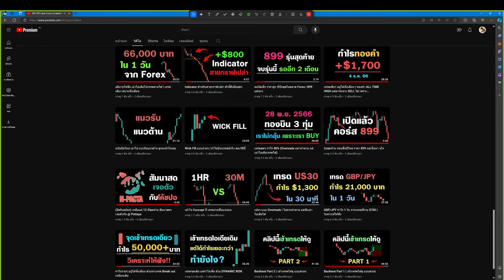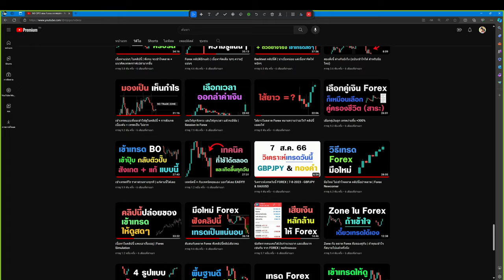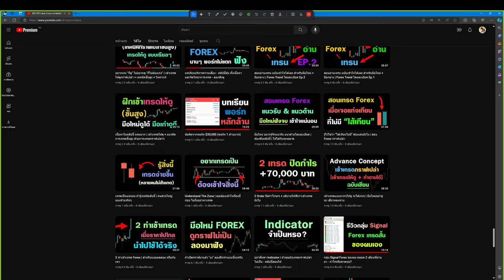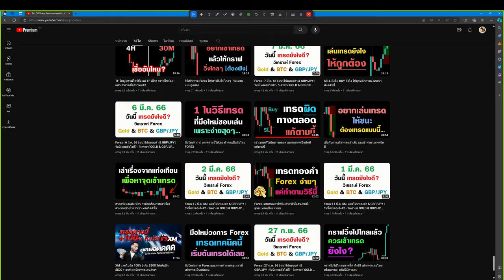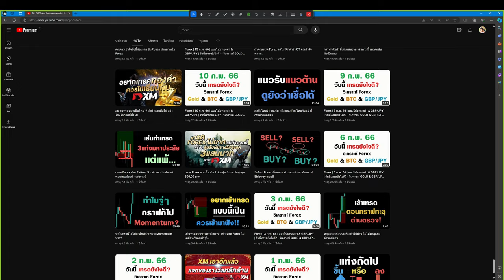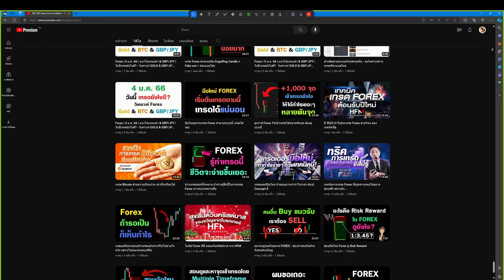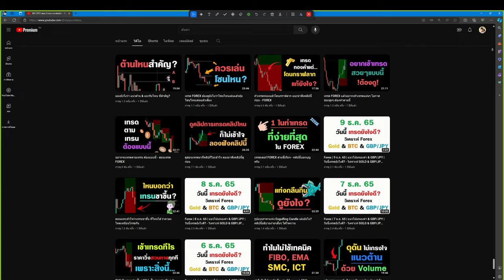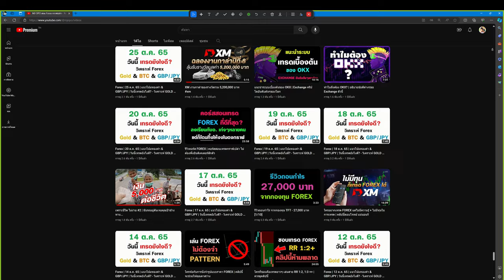เทรด Forex มาหลายปี แต่กำไรไม่มีสักที หมดแรง หมดไฟ หมดกำลังใจไปต่อ | คลิปนี้ ทำขึ้นมา เพื่อคุณครับ